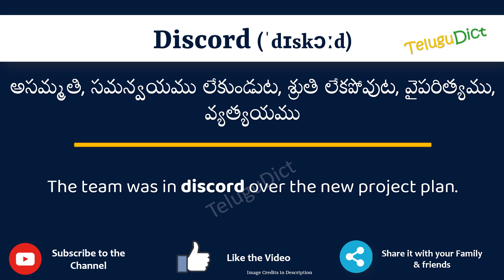Discord Meaning in Telugu | Discord in Telugu Dictionary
In this video, we will understand the meaning of Discord in Telugu and learn the pronunciation of Discord in Telugu.

 That is, you will understand Discord meaning in Telugu as well as how to speak Discord in Telugu,

What is the proper way to speak Discord in Telugu?

So, Let’s learn the word Discord in Telugu in just one minute.

Let’s, understands Discord examples in Telugu

# Discord తెలుగులో అర్థం
Discordin తెలుగు